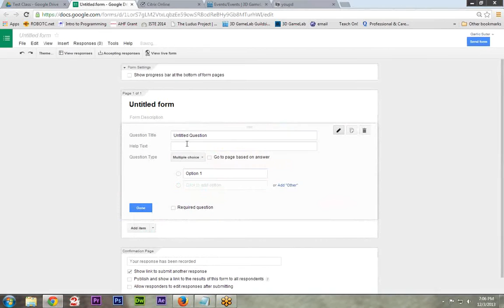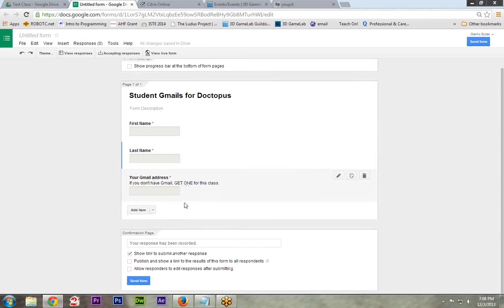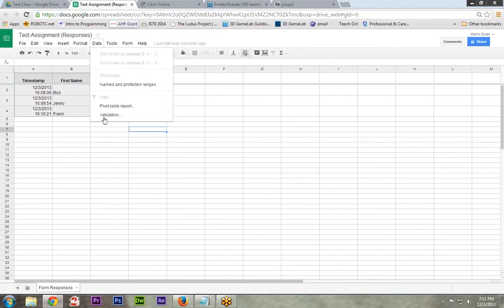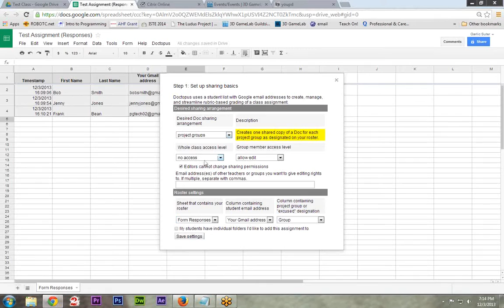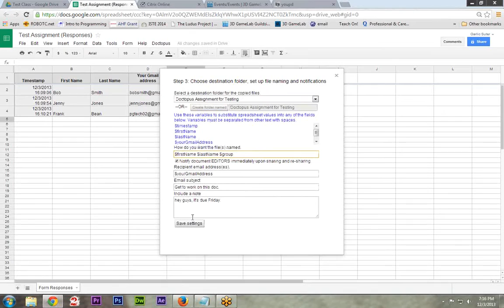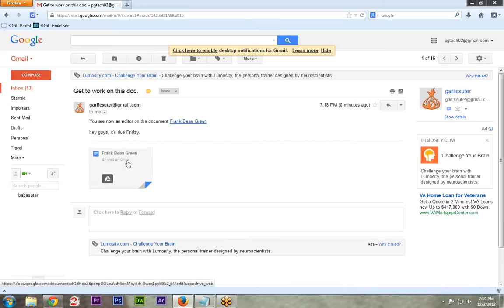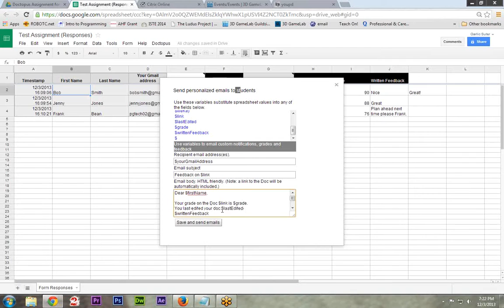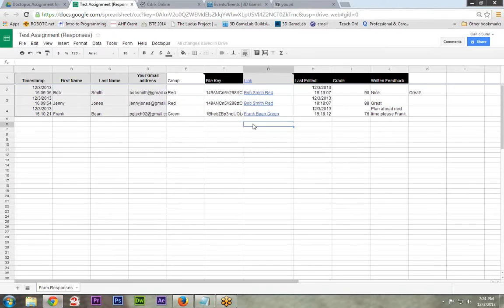Doctopus:From Start to Finish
- Gathering student list in a roster using forms
- Differentiated document sharing to groups of students
- An annoying beep every 10 seconds. Sorry about that.